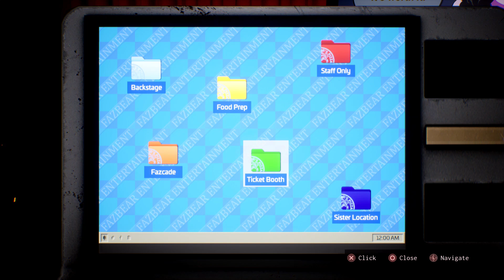Five Nights at Freddy's Help Wanted 2 - Part 10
Game - Five Nights at Freddy's Help Wanted 2.
Mode - Normal.
Character -
Release - 2024.
Publisher - Steel Wool Studios.